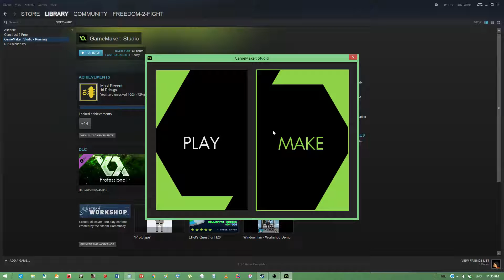Project_DesertRose Animation Test